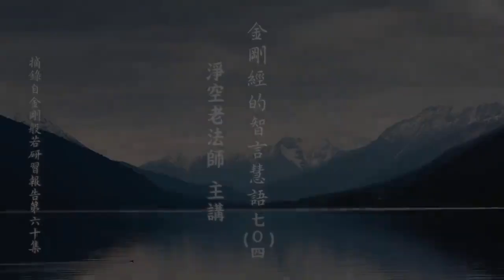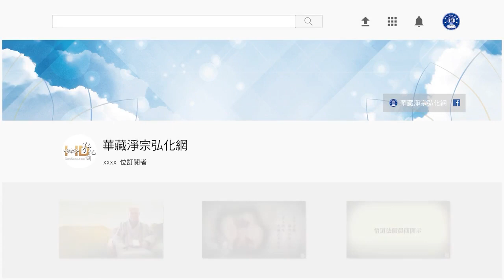金剛經的智言慧語 704 無論取著身相、法相、非法相，皆為著我人眾壽